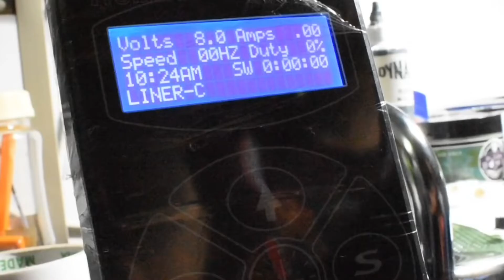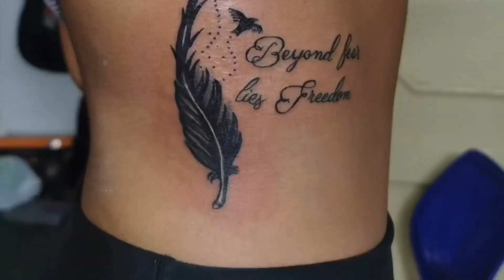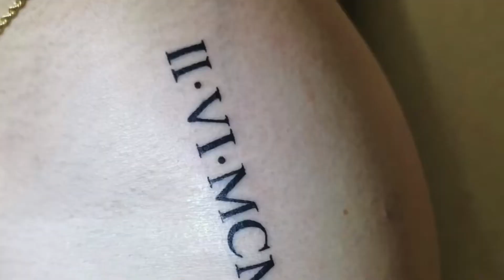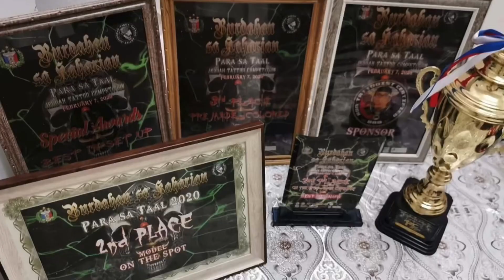Tagong yaman sa gitnang Silangan|episode 02| Ron Tattooist|Tattoo Documentary 2020 |MileaTv.ph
To all Filipino skin artist salute to  sharing our lost culture
Ginawa ko ang  Documentaryo na ito upang maipakita ang  talento ng mga filipino kahit sa ang parte ng mundo maraming mgagaling sa i bat ibang pamamaraan at mabigyan ng priceless memories ang mga kaibigan sa industriya stop discrimination to all tattoo community